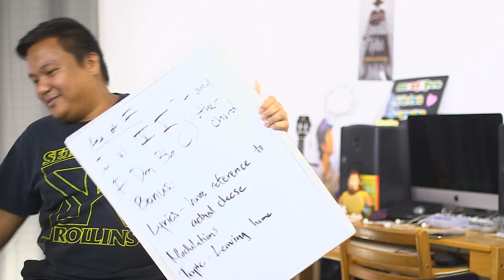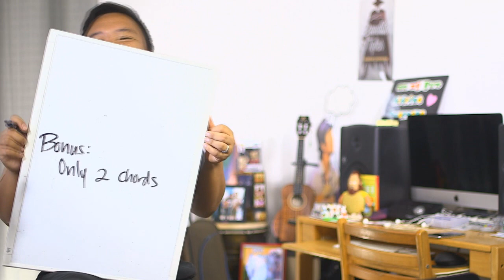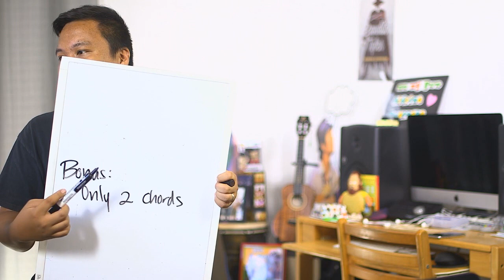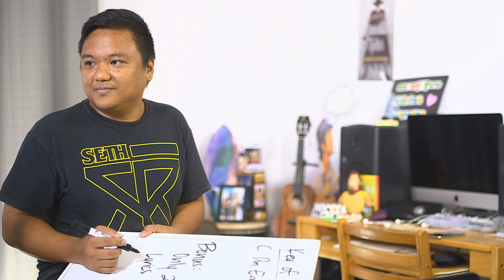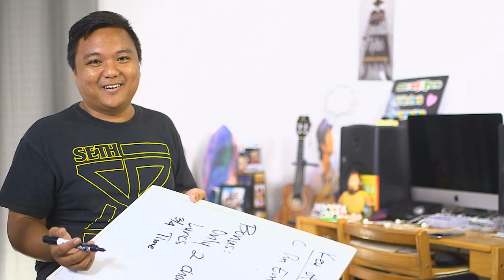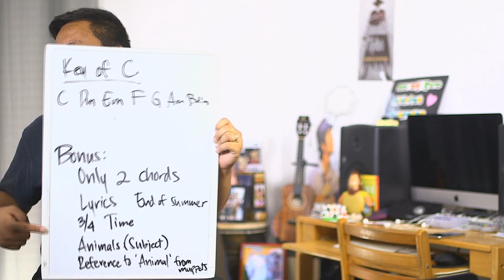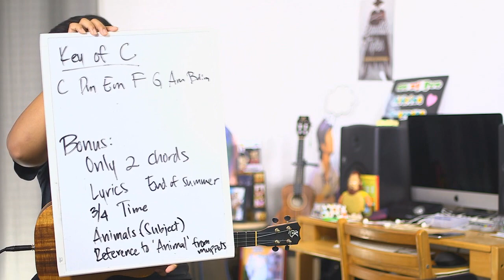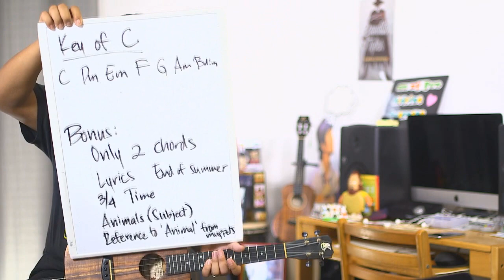TLL Podcast #74 - Paint by Chords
The guys are back this Week singing the praise for some longtime UUers and some new UUers. They pick a winner for Live Lesson Challenge #11, and set the guidelines for the new challenge. Kahai's dog spit up his song, so he gets to show it this week. Aldrine demonstrates how to condense a 4 chord song to 2 chords, and how you can "Paint using Chords". The end of the Lesson is spent talking about the achievements and progress of longtime member, Alan Fasick; the benefits of Private Lessons; and why constructive criticism is helpful.

Questions asked this Week:
0:00 Intro

3:15 Podcast Listener rising up to the Song Challenge

9:50 Add-on Prizes for Challenge #11

11:20 Challenge #11 Winner

11:40 Praises for all the UU Challengers

14:20 Kahai's Song

20:35 Song Challenge #12 Guidelines

33:25 Does inversions count as the same chord for the Challenge?

34:00 How to Take a 4 Chord Song and only play 2 Chords

44:55 How can you use diminished chords in a song?

47:40 Painting with Chords

50:25 Alan and Uncle George Kahumoku

55:15 Improving on the ukulele let's you have more fun

1:08:15 What would you tell someone who's afraid of booking a Private Lesson?

Aloha,
-UU Staff